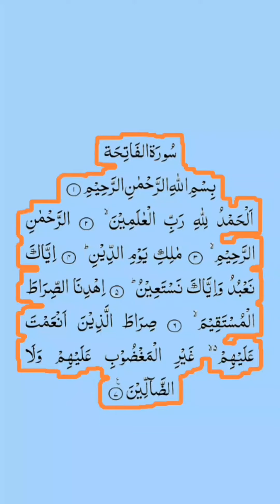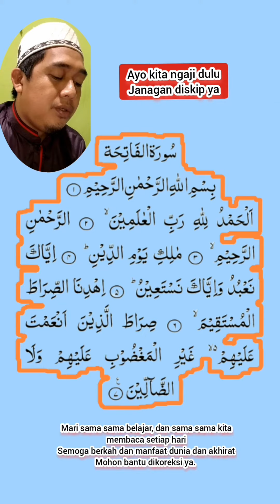ayo mengaji surah Al-fatihah full